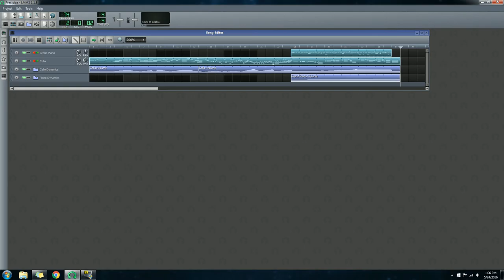Precipice [LMMS]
This is an original composition I created in LMMS.

In case you were curious, the cello I was using only played to the left audio channel no matter what, and I had to pan it's sound left 100% to get rid of a weird interference issue with the piano. So if you're wondering why you only hear sound from the left until the piano starts, that's why.